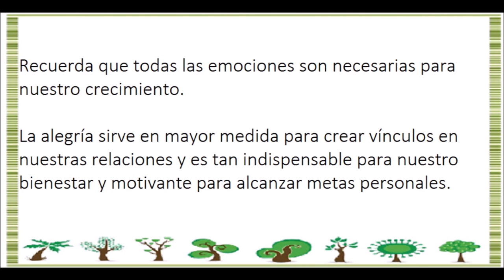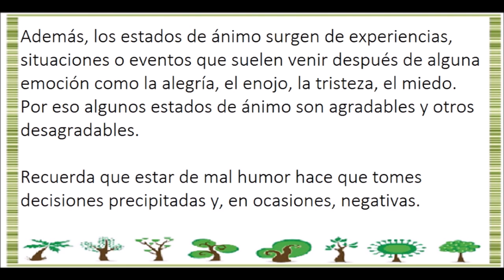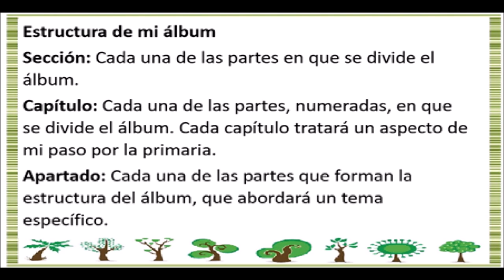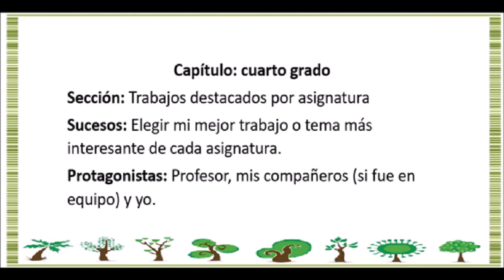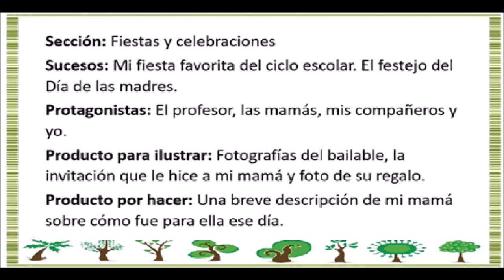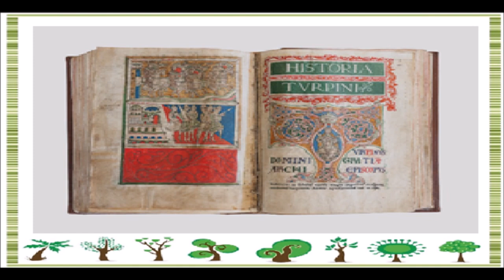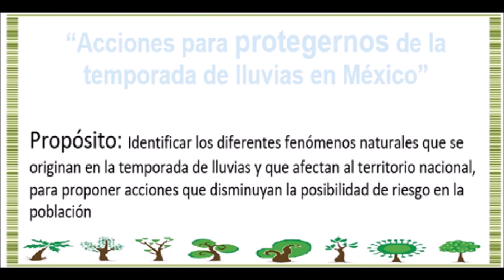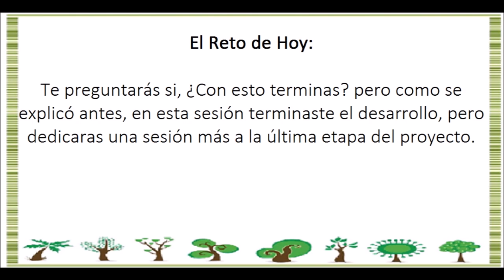APRENDE EN CASA: RESUMEN 5 DE JULIO 6 GRADO DE PRIMARIA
Buen día este es el resumen de las actividades aprende en casa del 5 de julio para sexto grado de primaria.